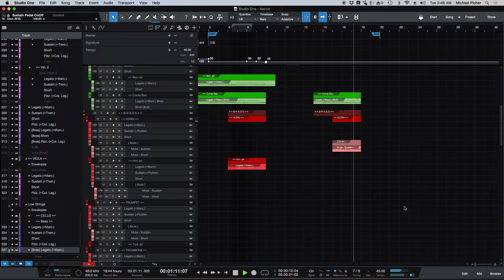♫ Something Creepy/Suspenseful [Orchestral]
Some creepy/suspenseful music, with some Jerry Goldsmith Echoplex influence.

I'm available for Music Commissions & Freelance Work!
(Underscores/BGM, Standalone, Songs)